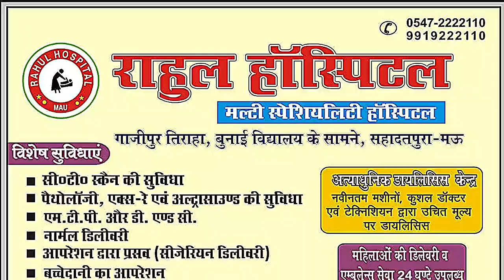मऊ- थाना दक्षिण टोला क्षेत्रांर्गत चाकू मारकर हत्या, देखें फिर SP ने क्या किया। Marina Sandesh